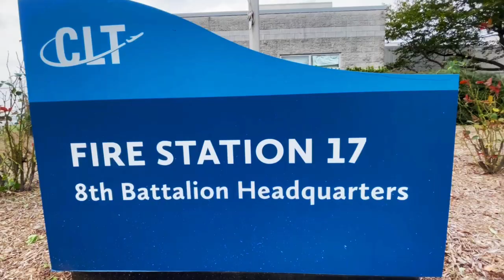Charlotte Fire Feature: Battalion 8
CHARLOTTE FIRE FEATURE FRIDAY: BATTALION 8.  Today, we’re flying high with the division chief at Battalion 8. In May of 2009, the department organized Battalion 8 at Charlotte Douglas International Airport to supervise all aircraft rescue firefighting (ARFF) operations and to increase the continuity of operations at the airport. ARFF oversight and management falls to the aviation division chief, Justin Field, who oversees three Battalion 8 chiefs, as well as an ARFF coordinator, and an ARFF training captain. Firehouses 17, 30 and 41 make up the triple-threat of Battalion 8.

If you’re interested in becoming a firefighter with one of the best fire departments in the country, fill out this interest form to stay updated on how you can be part of Charlotte Fire